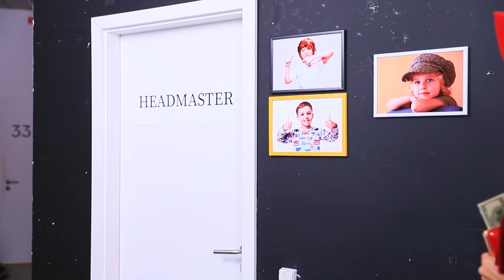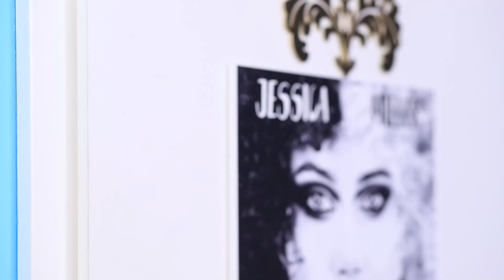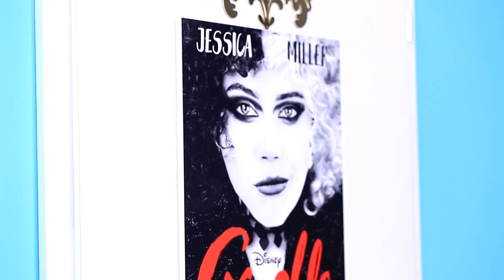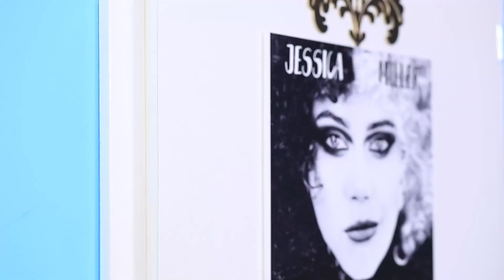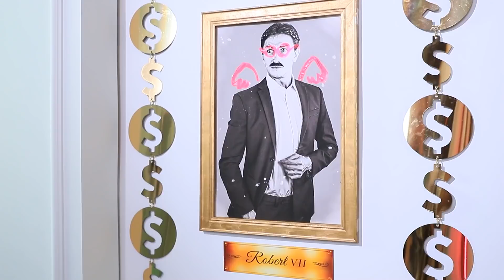मुझे एक बिल्लियनेर परिवार ने गोद ले लिया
हमारी नई वीडियो में एक और लड़की की कहानी देखे जिसे बिल्लियनेर परिवार ने गोद लिया है ! क्या ज़ोई को अपनी नई ज़िंदगी की आदत हो पाएगी ?